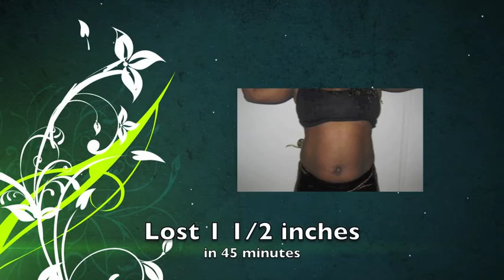Wrap yourself to weight loss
Before and after pictures of just one wrap with it works.
Lose inches in 45 minutes